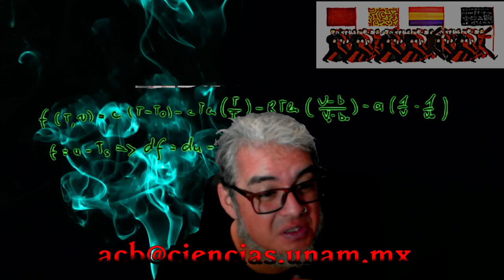Geometría Diferencial Sesión 21 Superficies Orientables